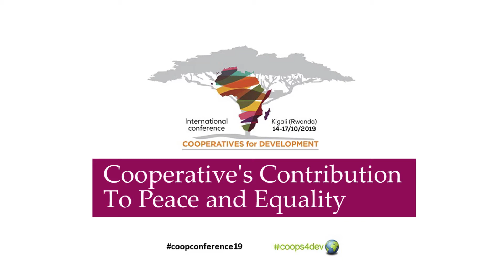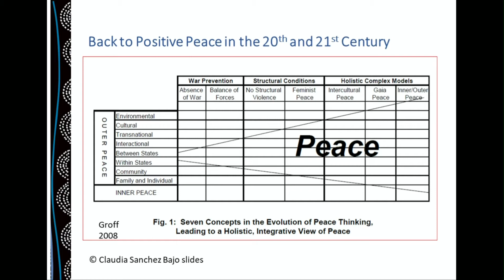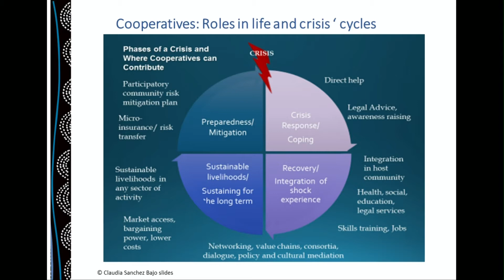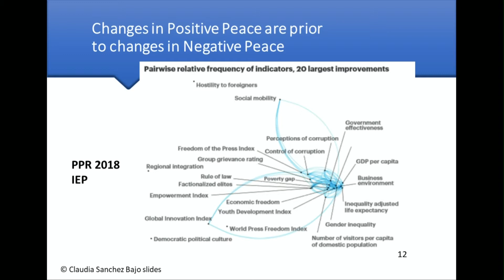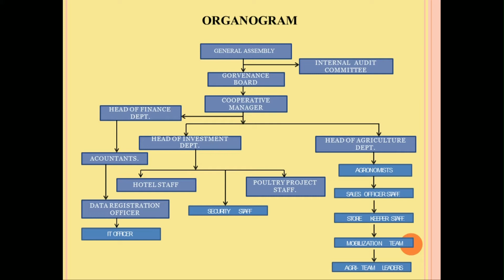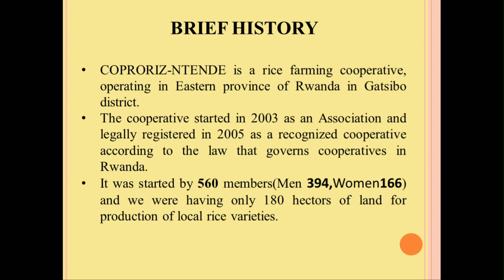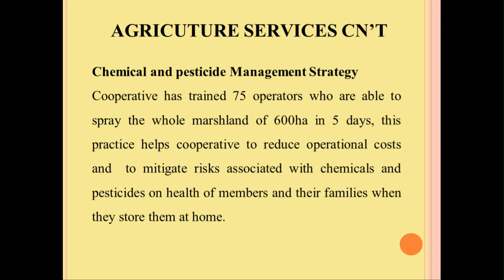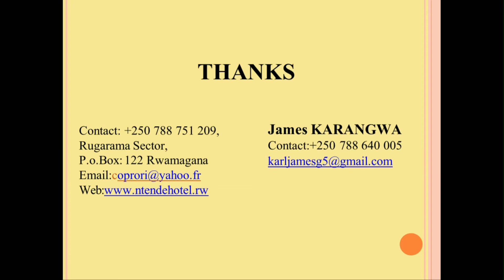coopconference19 - 17 Oct. - Plenary session V - Cooperatives Contribution to peace and equality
UN Secretary General Antonio Guterres said that “The number of countries with violent conflicts is the highest in the last 30 years. If we compare with 2007 and consider the number of violent situations that can be qualified as war according to the number of casualties, they have tripled” (UN News, 19 June 2018). It is therefore essential to discover how to attain long-standing peace, allowing for sustainable development. On the other hand, in order to attain such positive peace, equality is a key contributing factor. Cooperatives in different parts of the world have effectively contributed to peace building in a positive fashion by raising equality, empathy, trust and inclusion. In this session, we will learn from these experiences, in the hope that they will contribute to a future of peace and
development.

Moderator: Martin Lowery, Chair of the ICA Cooperative Identity Committee

High-level panel:

Om Devi Malla, National Cooperative Federation of Nepal

Jean-Louis Bancel, Cooperatives Europe

Claudia Sanchez Bajo, University of Buenos Aires